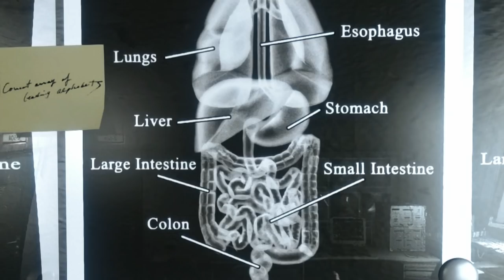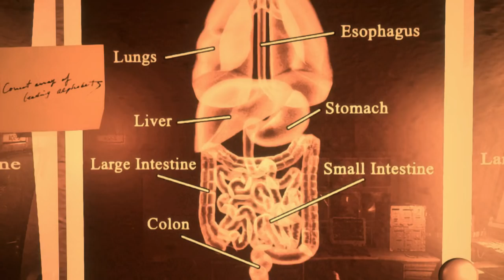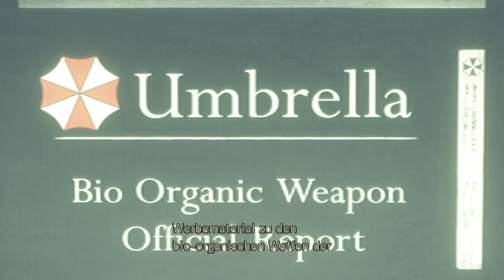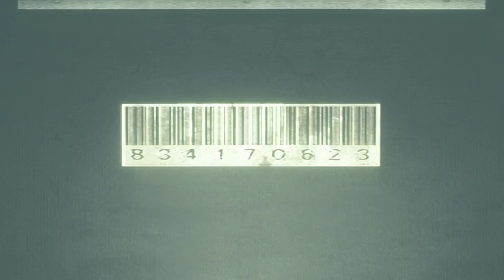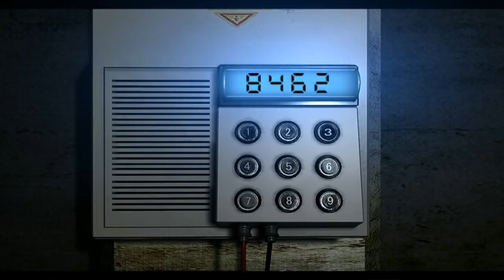Let's Play Resident Evil HD Remaster [German/Blind] #23 - Die Fliege!